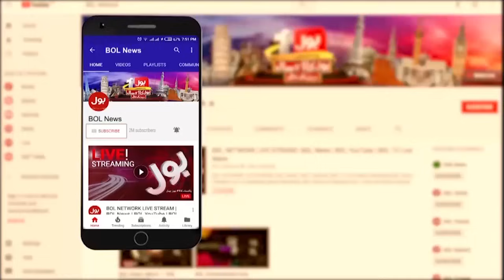Chief Justice Strict Remarks | Good To See You Rumours Exposed | Breaking News